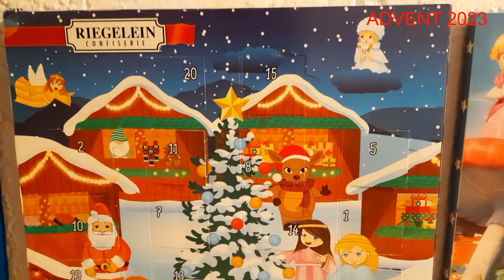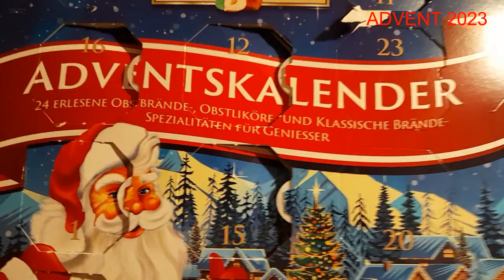🎅 🎅 ADVENTSKALENDER 2023 - DAS 20. TÜRCHEN WIRD GEÖFFNET 🍫 🍫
Wie gesagt, das diesjährige Weihnachtsfest kommt immer näher; damit verbunden ist auch, dass nur noch wenige Male das Türchen vom ADVENTSKALENDER geöffnet wird. 👉

Nichtsdestotrotz fehlte plötzlich wieder die Schokolade . . . 😕